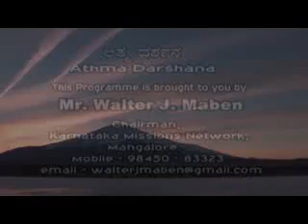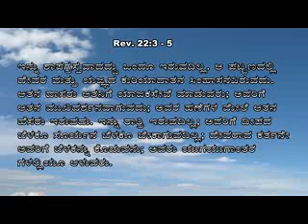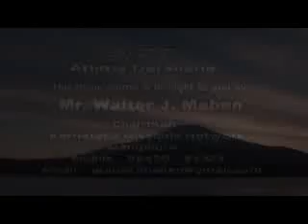27 27 th November 2018 Athma Dharshana Mr Walter J Maben Tuesday